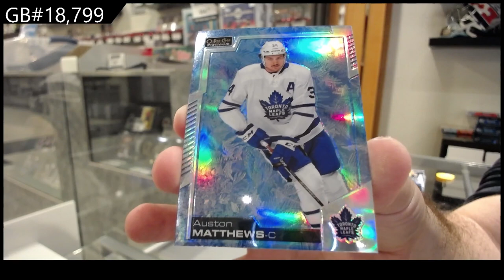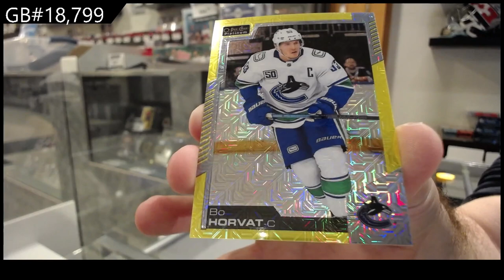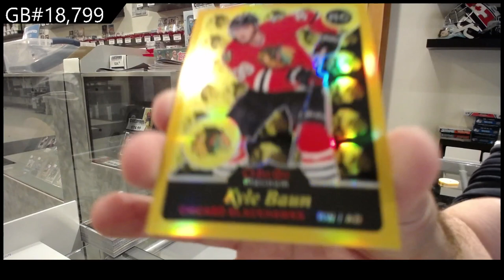15-16 UD OPC Platinum & 20-21 UD OPC Platinum Hockey Box Break - C&C GB #18,799